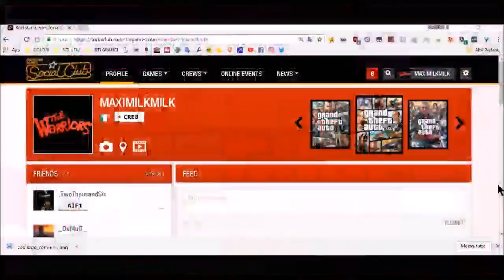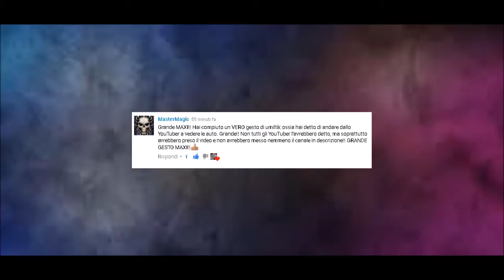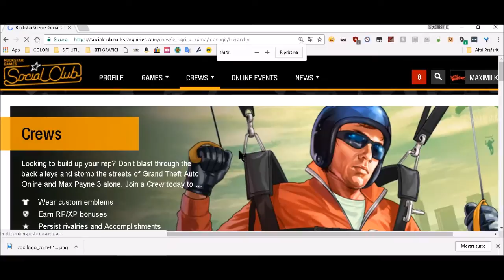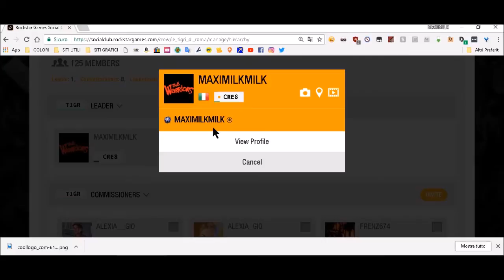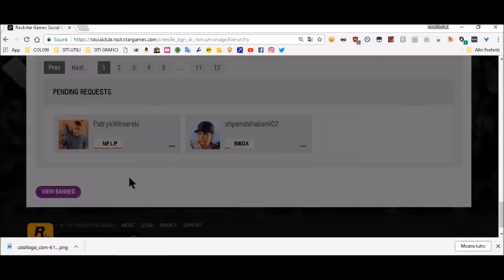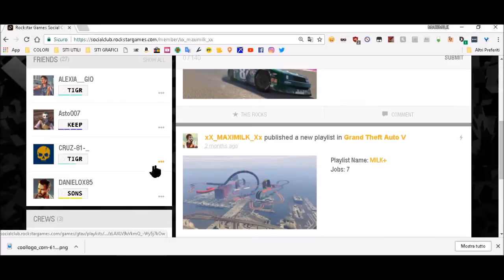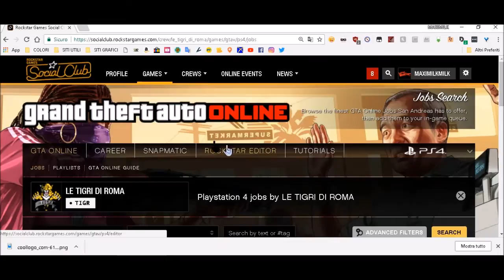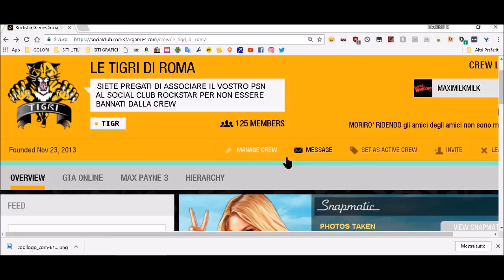TIGRI DI ROMA REGOLAMENTO CREW